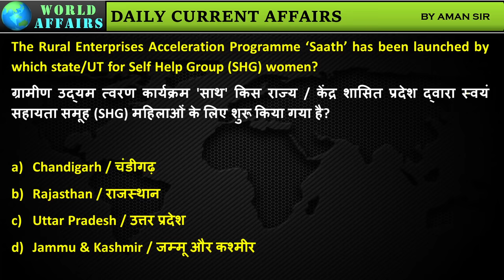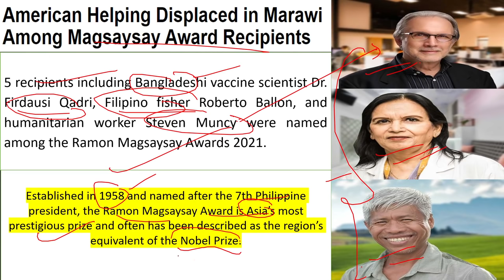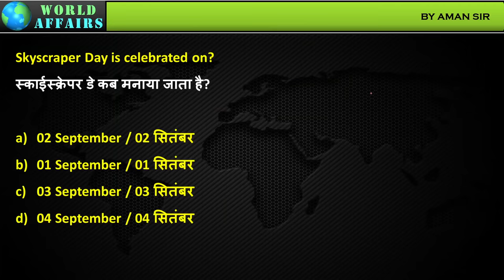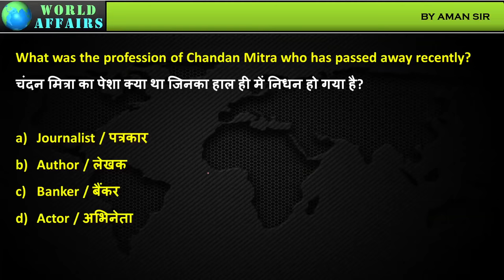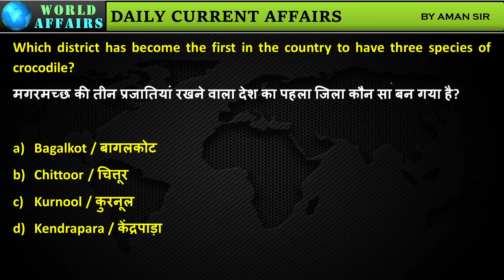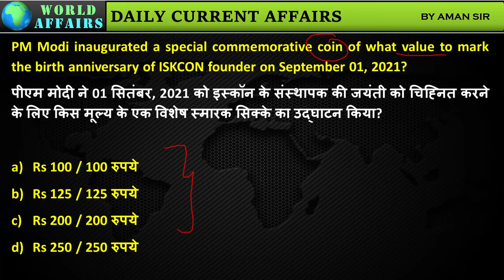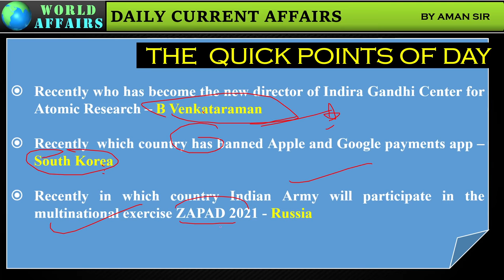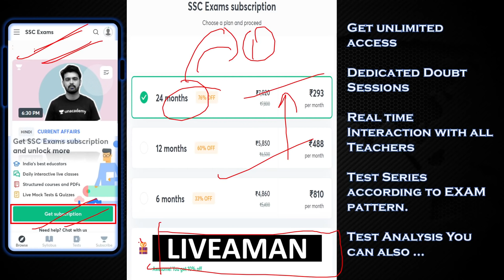4 September 2021 | Daily Current Affairs MCQs by Aman Sir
In this video lecture, Aman Sir brings you "4 September 2021 - Daily Current Affairs MCQs".

Unacademy Subscription Benefits:

1. Learn from your favourite teacher
2. Dedicated DOUBT sessions
3. One Subscription, Unlimited Access
4. Real-time interaction with Teachers
5. You can ask doubts in the live class
6. Limited students
7. Download the videos & watch offline
4. Real-time interaction with Teachers
5. You can ask doubts in the live class
6. Limited students
7. Download the videos & watch offline